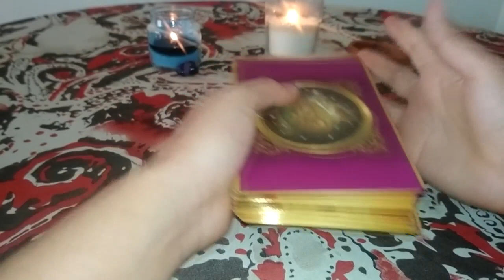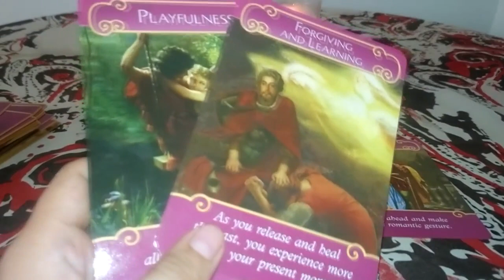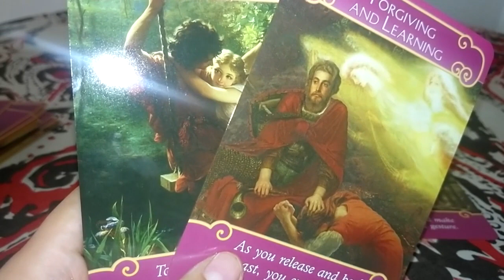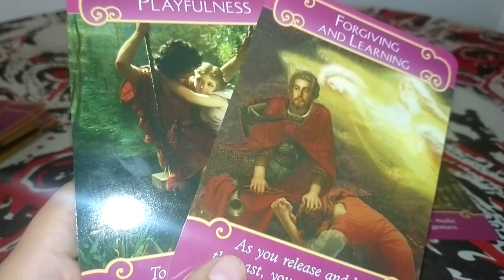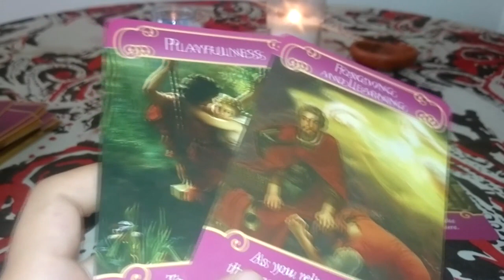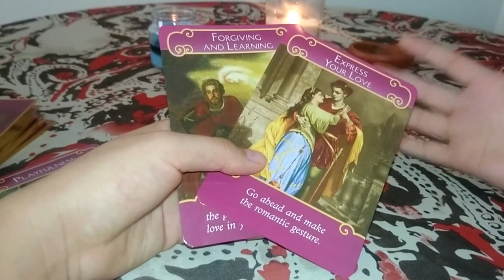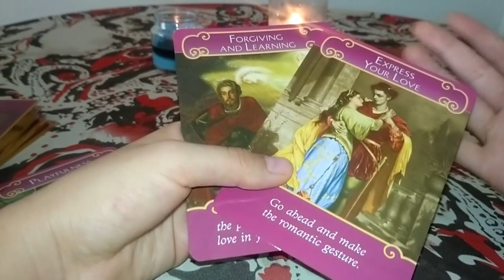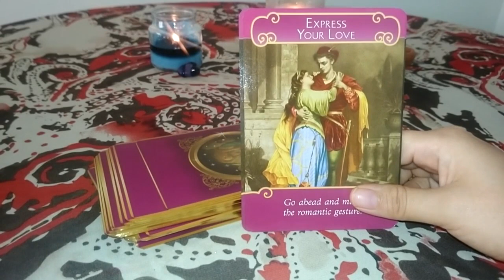GÉMINIS♊: AMOR ABRIL 2019💖 EXPRESALE TU AMOR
GÉMINIS♊: AMOR ABRIL 💖 EXPRESALE TU AMOR